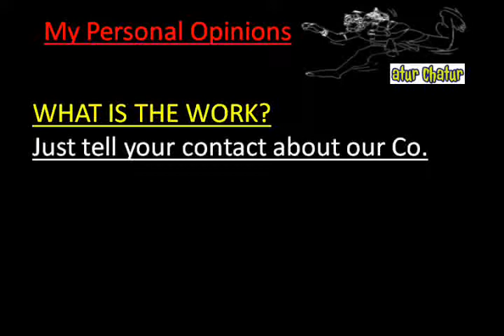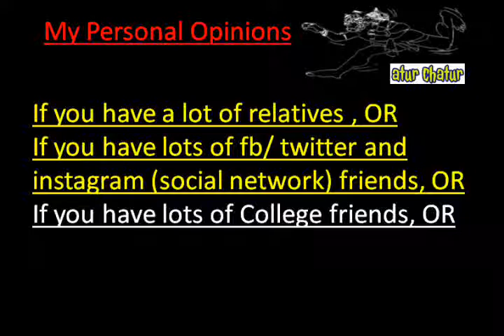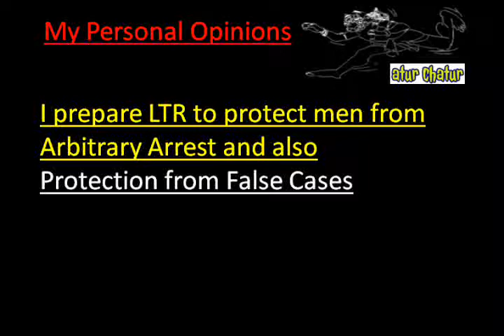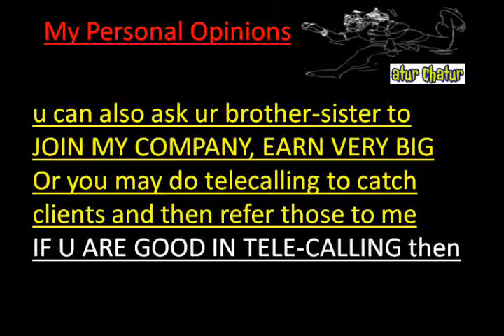मेरी कंपनी में काम करो और घर बैठे 10,000 महीना कमाओ Amsterdam Work from Home Job